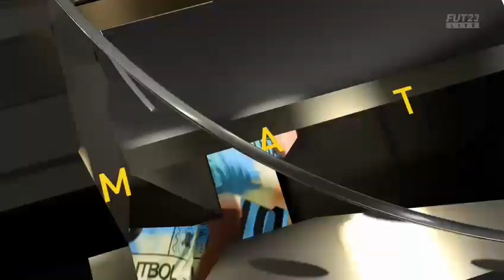FIFA 23 ULTIMATE TEAM HACIENDO OBJETIVOS